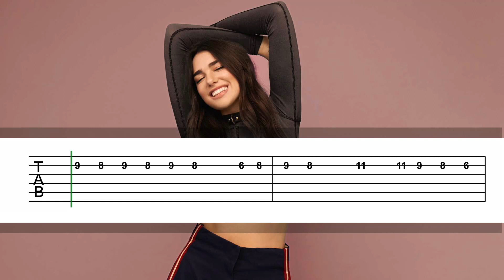Dua Lipa - Training Season - EASY GUITAR TAB (GUITAR INTRO)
Easy guitar tabs of the intro from the song Training Season by @dualipa
EasyGuitarPhone is the guitar channel for easy and popular melodies in a format perfect for your phone or tablet.

MY OTHER CHANNELS:
▶EASY FINGERSTYLE TABS◀